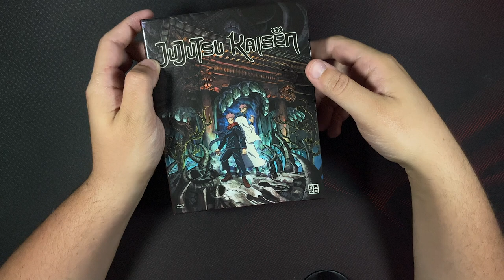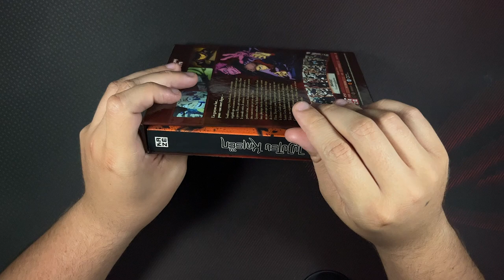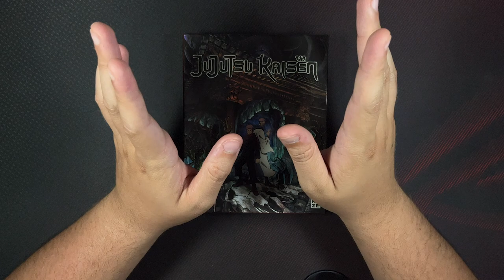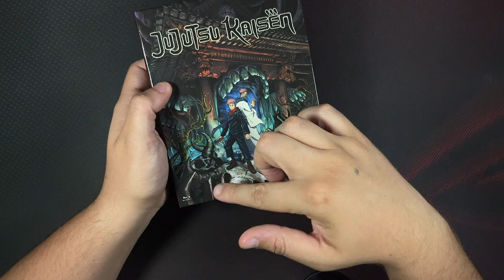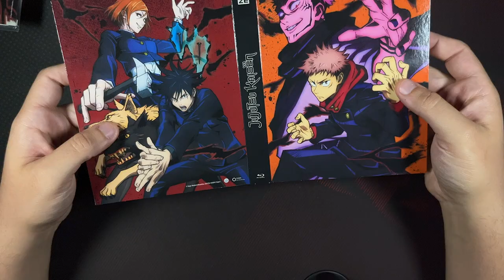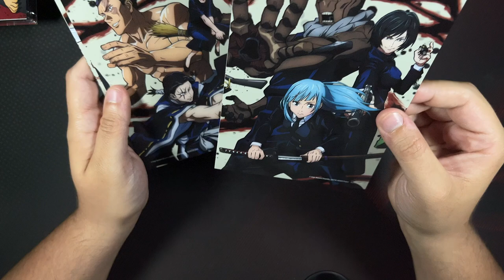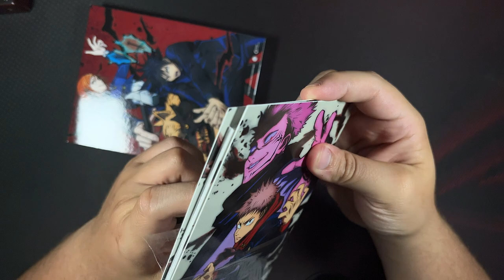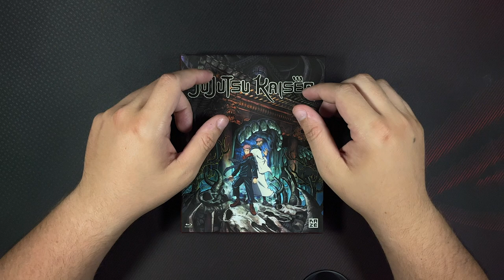REVIEW - Jujutsu Kaisen - BLU-RAY Intégrale S1 - Kazé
▶Acquérir le blu-ray sur Amazon
▶Acquérir le manga sur Amazon

▶Tu veux soutenir les reviews ? Tu peux rejoindre la chaîne !

▶Achète tes DVD, Blu-Ray d'animé japonaise moins cher avec Amazon

✔Matériel pour filmer les reviews :
Panasonic FZ2000
Rode vidéomicro

Panasonic DP-UB450EG-K
Fiio K5 Pro
Philips Fidelio X3

00:00 - Introduction
00:06 - Unboxing
08:10 - Infos techniques
08:21 - Master Blu-ray ou non?
08:55 - Avis qualité vidéo
09:31 - Infos techniques son
10:04 - Extrait VF
11:20 - Avis Sous-titres / Traduction
11:57 - Les bonus du blu-ray
12:07 - Les + et les - du coffret / Conclusion
15:54 - Fin